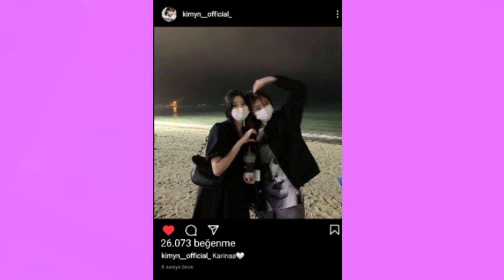"Y/N'in yasağı kalktımı?"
vanessa•🦋